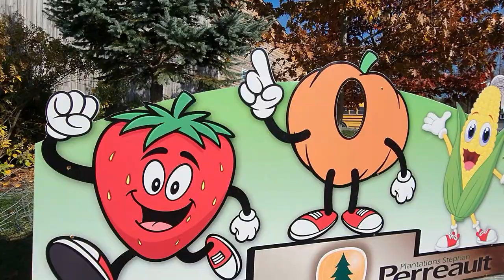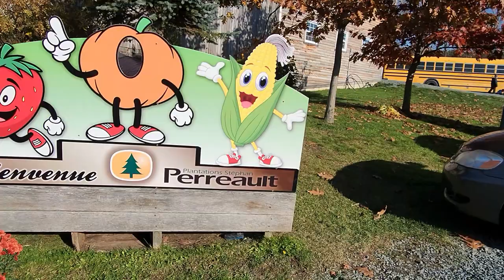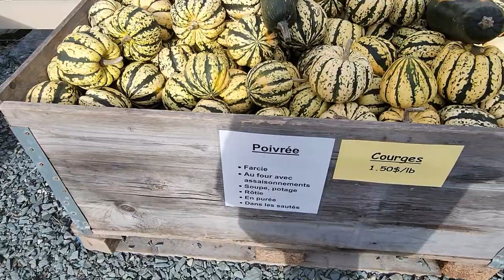🍂🍁خرجة عائلية رائعة في فصل الخريف🍂🍁جولة في مزرعة اليقطين بكندا 🍁🍂🎃Autocueillette de citrouilles🎃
السلام عليكم و مرحبا بكم في فيديو جديد على القناة الذي شاركت معكم فيه 🍂🍁خرجة عائلية رائعة في فصل الخريف🍂🍁جولة في مزرعة اليقطين بكندا 🍁🍂🎃Autocueillette de citrouilles🎃